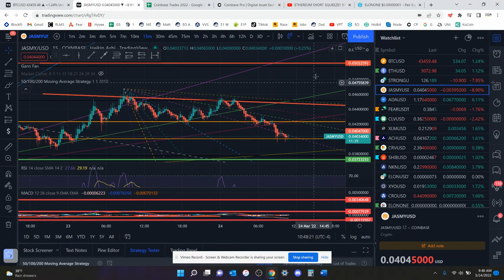JASMY Crypto- Price Prediction and Technical Analysis March 2022